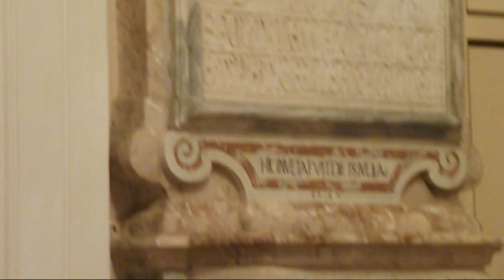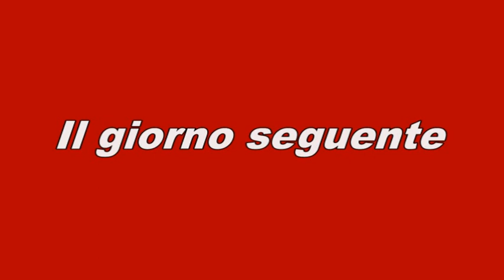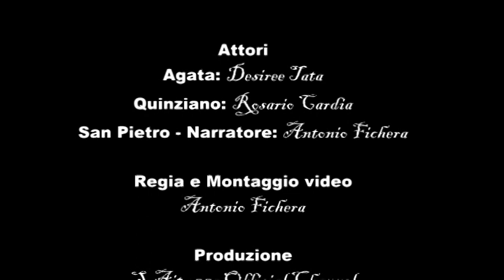Docu-Film Agata testimone di Cristo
Questo docu-film parla della nostra amata S.Agata di cui ci lascia un messaggio ben preciso ha noi devoti e ci fa ripercorrere i luoghi del martirio ieri e oggi.
BUONA VISIONE